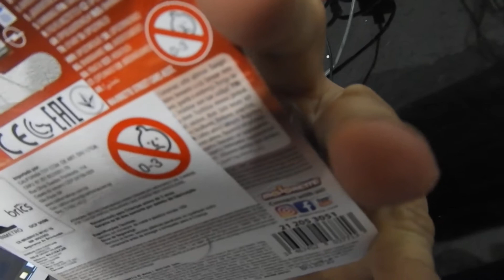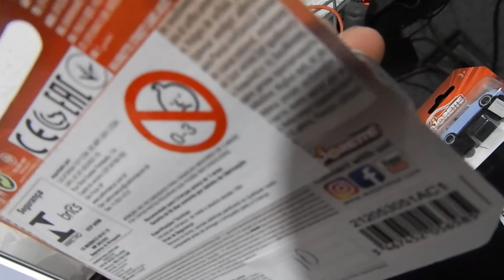Iniciando Coleção Miniaturas - Toyota Corolla - Hyundai I30 - 1/60-64